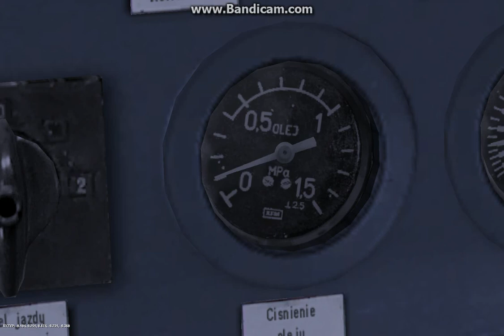ADHD SM42 Engine strart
HU:Hogyan indítsuk el az ADHD(adamstan84) PKP SM/SU/SP42 sorozatú mozdonyt (teljes eljárás)
EN :How to start ADHD(adamstan84) PKP SM/SU/SP42 series locomotive (full procedure)